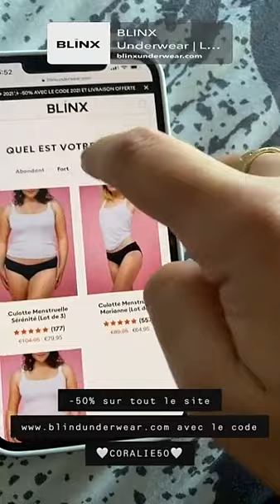CORALIE PORROVECCHIO - 11 Janvier 2021